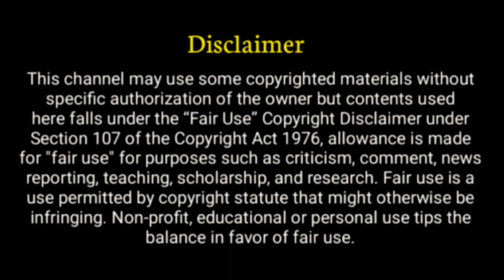দুবাই কি করে কৃত্রিম বৃষ্টি বানাচ্ছে? || ক্লাউড মিশন কিভাবে কাজ করে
আসসালামু আলাইকুম। কেমন আছেন বন্ধুরা। আশা করি ভাল আছেন। দুবাই কৃত্রিম বৃষ্টিপাত সম্পর্কে আমরা সবাই কম বেশি জানি। আজকের ভিডিওটিতে আমরা দুবাই কিভাবে কৃত্রিম বৃষ্টিপাত করাচ্ছে এবং কৃত্তিম  বৃষ্টিপাতের জন্য তৈরি পাহাড় সম্পর্কে জানব। তাহলে আর কথা না বাড়িয়ে চলুন ভিডিওটি শুরু করি।

তো সাগতম  আপনাকে প্রবাসী টেলিভিশনের আজকের এই নতুন এপিসোডে

বিশ্বের সবথেকে উঁচু টাওয়ার বুর্জ খলিফা কিংবা পাম গাছের আকারে তৈরি আস্ত একটা দ্বীপ পাম জুমেইরা। চোখ ধাঁধানো এইসব কীর্তির পর এবার নাকি একেবারে পাহাড় তৈরি করা চিন্তা ভাবনা করছে সংযুক্ত আরব আমিরাত। বৃষ্টি আনতেই নাকি এমন চিন্তাভাবনা শুরু হয়েছে।

কয়েকদিন ধরে দুবাইতে টিপ্ টিপ্ বৃষ্টি হচ্ছে। আকাশ মেঘলা , মরুভূমির তেজি সূর্যি মামারও তেমন দেখা নাই। মরুভূমিতে এমন আবহাওয়া সত্যিই বিরল। আশ্চর্যজনক হলেও সত্য সংযুক্ত আরব আমিরাত কৃত্রিম উপায়ে বৃষ্টি নামিয়ে আনছে। বিমানে করে আর্দ্র মেঘাচ্ছন্ন আকাশে লবণ স্ফটিক বাস্ট করানো হয় , এতে মেঘের আদ্রতা বেড়ে যেয়ে বৃষ্টিবিন্দু হয়ে ঝড়ে পরে।

কৃত্রিম ভাবে বৃষ্টি নামানোর এই প্রক্রিয়াকে বলে ক্লাউড সীডিং । ২০০১ সালে আন্তর্জাতিক বেশ কয়েকটি প্রতিষ্ঠানের সঙ্গে চুক্ত করে দুবাই। এরপর থেকে নিয়মিত কৃত্রিম বৃষ্টিপাত কর্মসূচি চালিয়ে আসছে ।

এখন পর্যন্ত এই বছরে ইউএই আবহাওয়া ব্যুরো ৬ টি এয়ারক্রাফ্ট দ্বারা ১০০ বার ক্লাউড মিশন পরিচালনা করেছে। অত্যাধুনিক রাডার দ্বারা ইউএই আকাশে ঘন কালো মেঘ ভেসে যাওয়া পর্যবেক্ষণ করা হয়। আবহাওয়া বুঝে প্লেন থেকে ক্লাউড সীডিং করে ভেসে যাওয়া মেঘগুলোকে বৃষ্টি আঁকারে নামিয়ে আনা হয়। এতে পরিবেশের জন্য ক্ষতিকর কোনো উপাদান নেই বলেও মনে করছেন আবহাওয়া ব্যুরো।

দুবাইয়ের সংবাদপত্র ‘আরবিয়ান বিজনেস’-এ প্রকাশিত খবর অনুযায়ী, দেশ জুড়ে বৃষ্টিপাতের পরিমাণ বাড়াতে কৃত্রিম পাহাড় বানানোর পরিকল্পনা নিয়েছে আরব। আর এই পরিকল্পনা নিয়ে গবেষণা চালাচ্ছে মার্কিন সংস্থা  National Center for Atmospheric Research (NCAR). কি ধরনের পাহাড় তৈরি করলে , আবহাওয়ায় কি ধরনের প্রভাব পড়তে পারে তা নিয়েই চলছে আলোচনা। কতটা উঁচু হবে, কেমন ধরনের ঢাল থাকবে- সবটাই খতিয়ে দেখা হচ্ছে। গবেষণার পর রিপোর্ট পেশ হবে, তার ভিত্তিতেই শুরু হবে কাজকর্ম। বৃষ্টিপাতের জন্য পাহাড় খুবই গুরুত্বপূর্ণ।

সাধারণত পাহাড়ের একটি ঢালে বৃষ্টি হয় ও অপর দিক শুকনো থাকে। আরবে বৃষ্টি একটা বড় সমস্যা। গ্রীষ্মে খুব হাতে গোনা কয়েকদিনই বৃষ্টি হয় এদেশে। এর ফলে বিভিন্ন জায়গায় ক্রমশ পানির  সমস্যা তৈরি হতে শুরু করেছে। গত কয়েক বছরে বৃষ্টির জন্য কৃত্রিম ব্যবস্থা করতে বিপুল পরিমাণ খরচ করা হয়েছে। কৃত্রিম মেঘ তৈরি করার ফলে গত বছর ২৪ ঘণ্টায় প্রচুর বৃষ্টিপাত হয়, যা বন্যা পরিস্থিতি তৈরি করে।

এমনকি বিমান পর্যন্ত বাতিল করতে হয়ে। কিন্তু পাহাড় তৈরি করলে পরিমিত বৃষ্টি হবে। ১.২ মাইল উচ্চতার পাহাড় তৈরি করতে মোটামুটিভাবে ২৩০০০ কোটি ডলার খরচ হবে। এছাড়া এই পরিকল্পনা বাস্তবায়িত করতে ইতিমধ্যেই ৪ লক্ষ ডলার খরচ করেছে সংযুক্ত আরব আমিরশাহী

এগুলো সম্পর্কে কিছু কিছু জানলেও এর সবগুলো তথ্য হয়তো আপনি জানতেন না। তাই ভিডিওটি কেমন লাগলো অবশ্যই আমাদের জানাবেন। আর পরবর্তী ভিডিও আসার আগ পর্যন্ত সুস্থ থাকুন ভালো থাকুন।

এবং অজানাকে জানতে  চোখ রাখুন প্রবাসীদের এতো সময় আমাদের সাথে থাকার জন্য ধন্যবাদ।